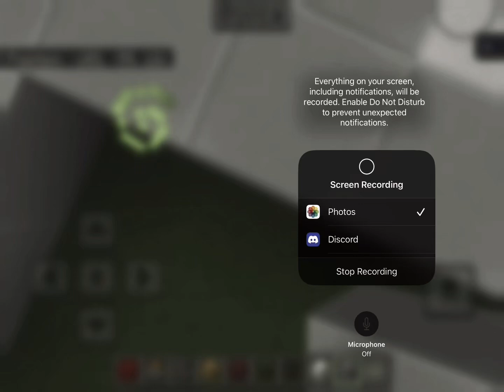Touring Freeman Street